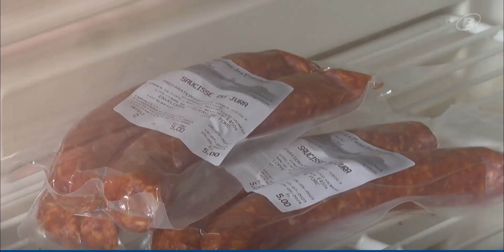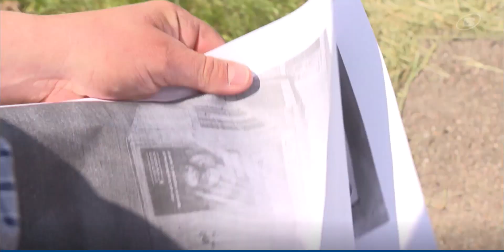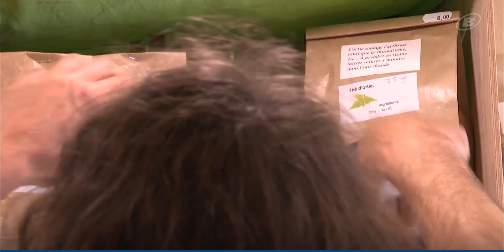Un concours d'architecture pour des cabanons du terroir (Telebielingue)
Un concours d'architecture a été lancé par les protagonistes de l'association du PDR "Produire et manger local" pour la création de cabanons destinés à la vente de produits du terroir. Les cabanons devront être réalisés avec du bois de la région.

Reportage: Telebielingue - 1er juin 2023